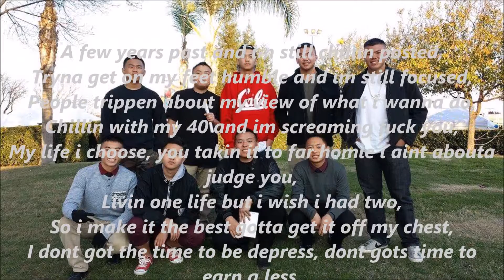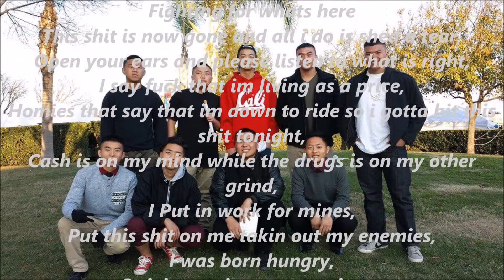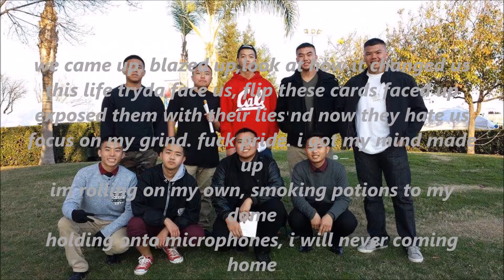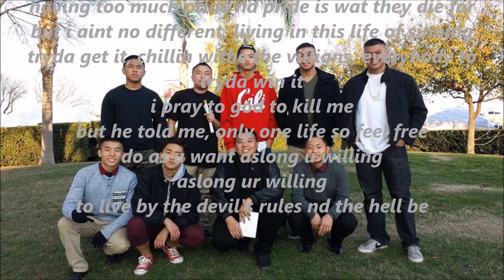Hmong Rap Ride Out By SkinnyFattz ft Toxic T